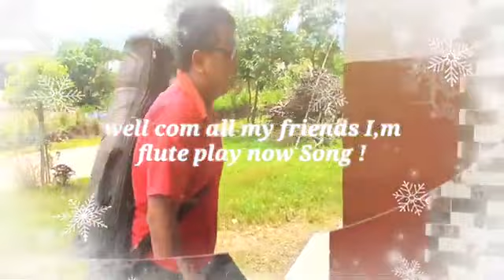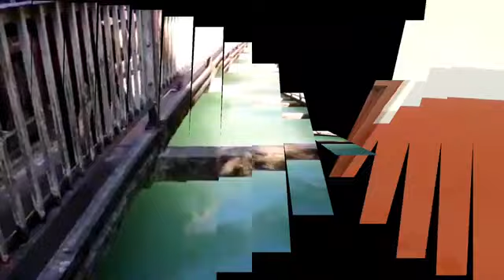HAJAR JUNI SAMMA ...Flute version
HAJAR JUNI SAMMA ...

Original:
Udaya sotang
Cover flute:
Suraj basnet